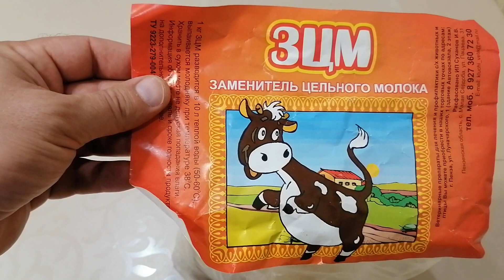Народная прикормка для рыбалки осенью и весной отлично пылит и привлекает рыбу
Народная прикормка для рыбалки осенью и весной привлекает рыбу. Самодельная прикормка для рыбалки своими руками.